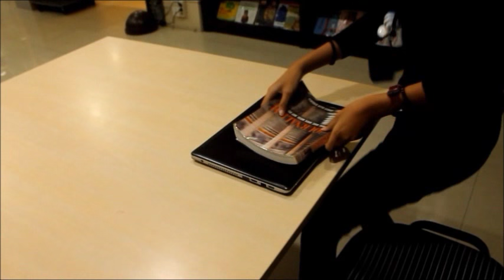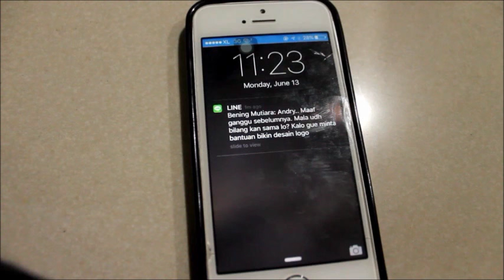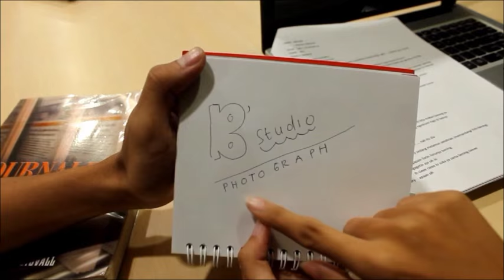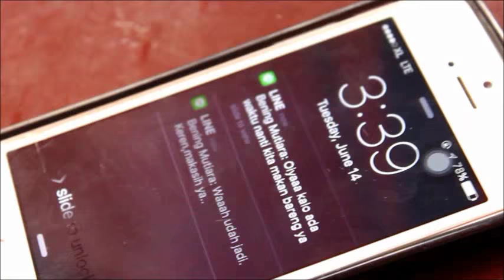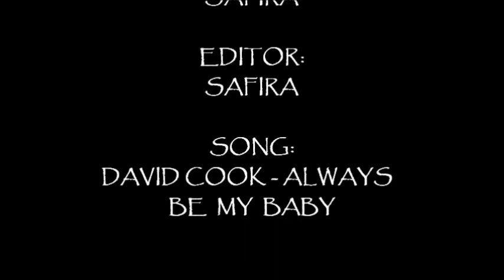Deadline Production - Passion in Love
Deadline Production
Proudly Present

"Passion in Love"
short movie marketing communication project🎬🎥

"there's no reason to not having a relationships"